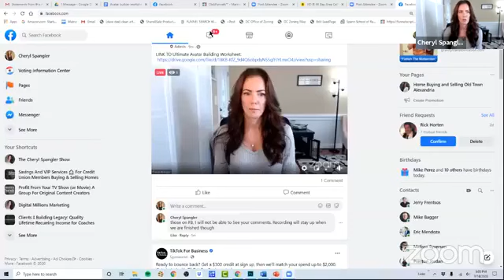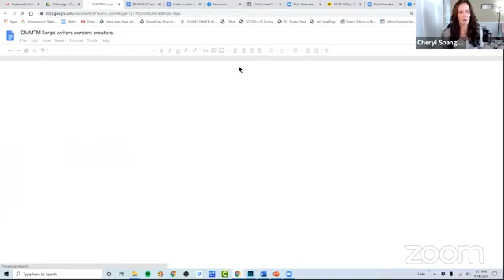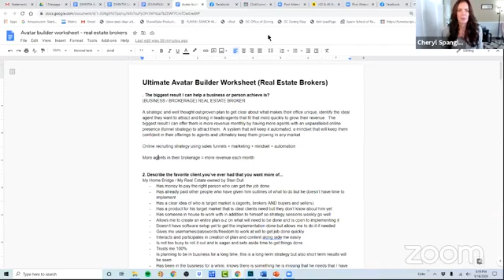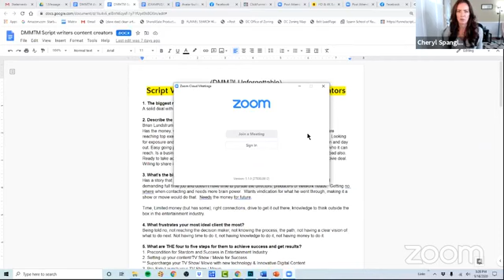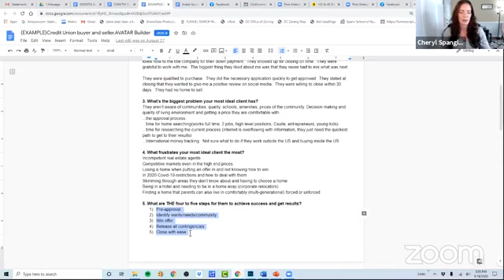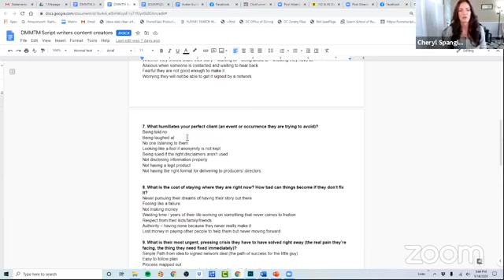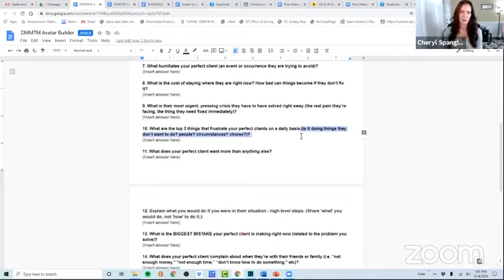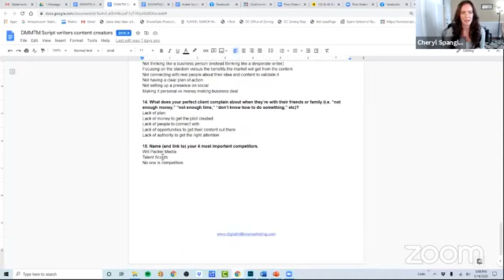Ultimate Avatar Builder Worksheet: Never wonder what to post or how to market again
This channel is for you if you use Clickfunnels, social media or online automation to grow your business.  I will be doing videos that explain clickfunnels tips, social media tips and automation tips to get more customers, build more trust and have more free time to live your life.